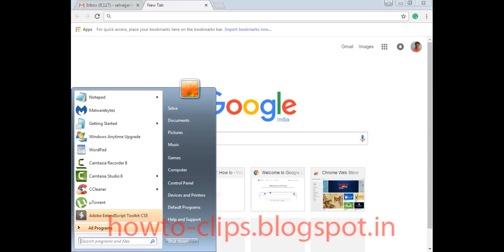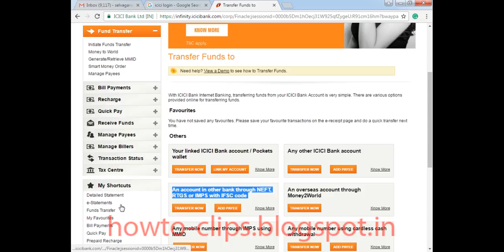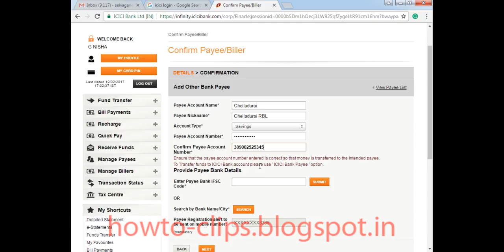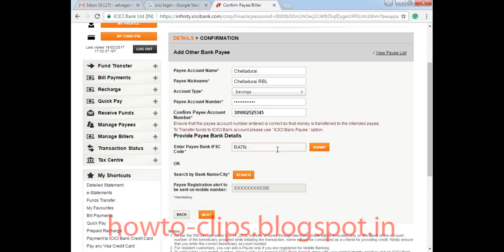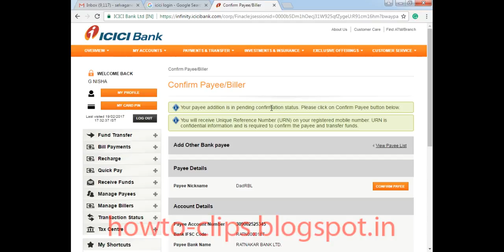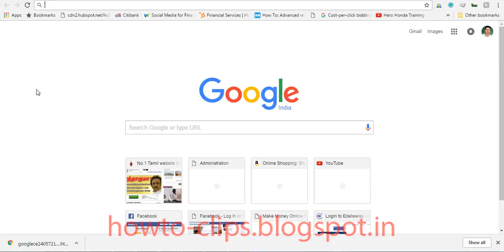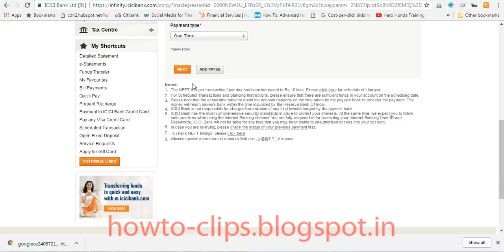How to Add Payee and Transfer Money Online from ICICI to another bank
Learn how to add payee and Transfer money to beneficiary account online from your ICICI savings bank to other banks through internet banking